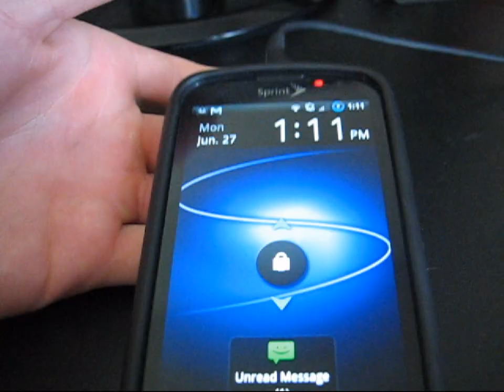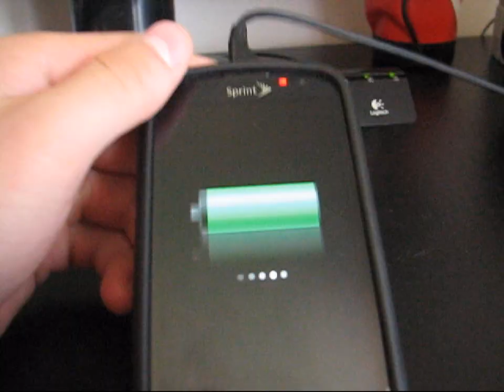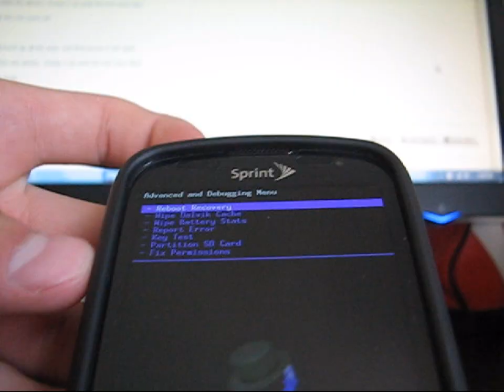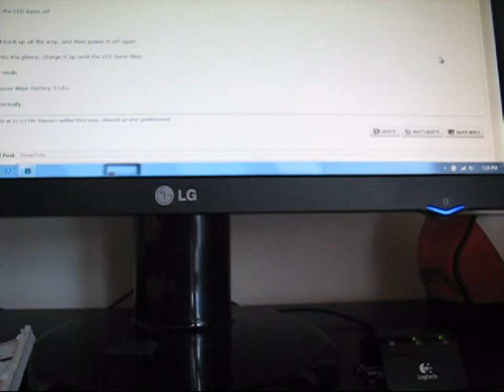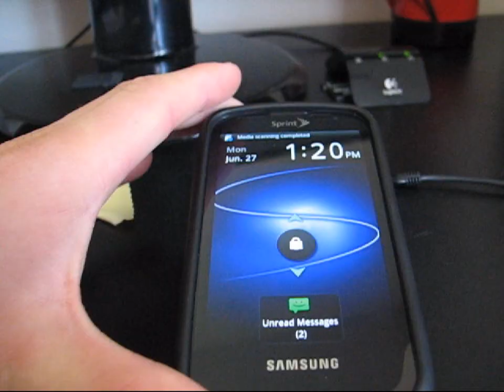How to calibrate the battery on the Samsung Epic 4G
You must be rooted and have clockwork installed! If you have any questions, please ask!